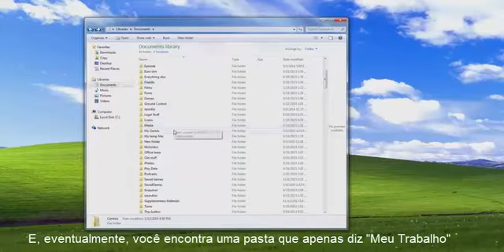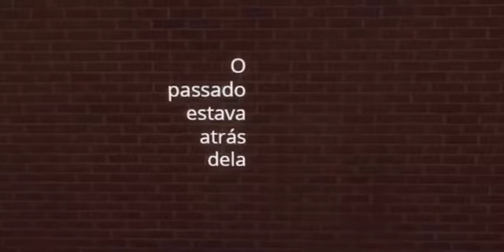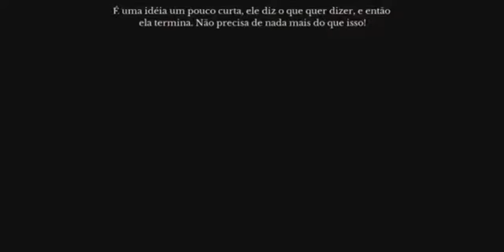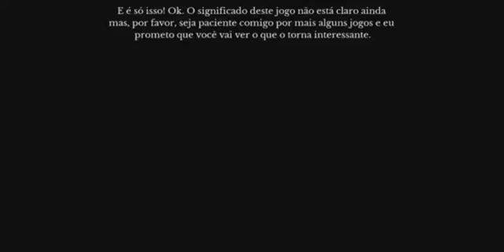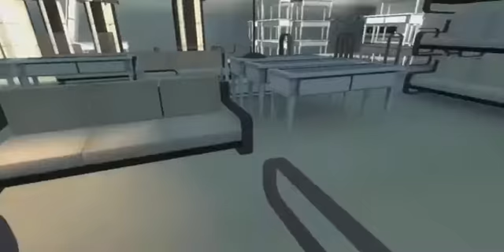Análise: The Beginner's Guide - Especial Setembro Amarelo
Nosso segundo video de análise, desta vez falando muito além do videogame em sim...